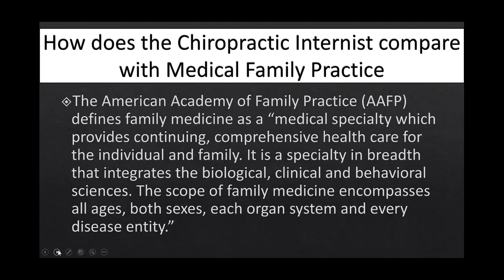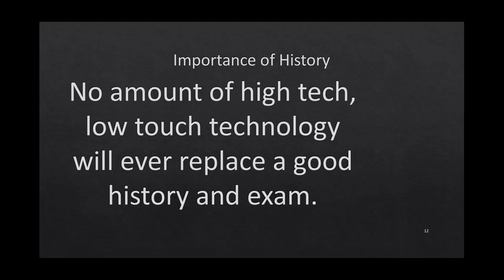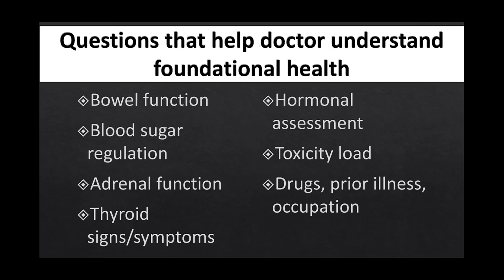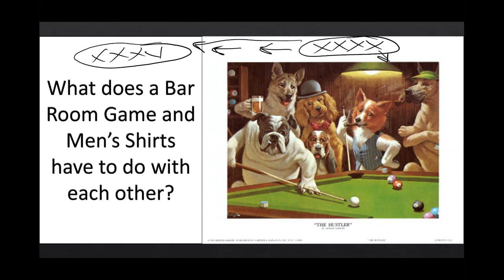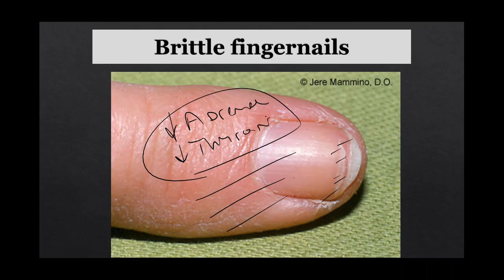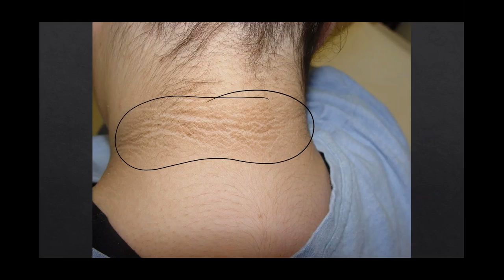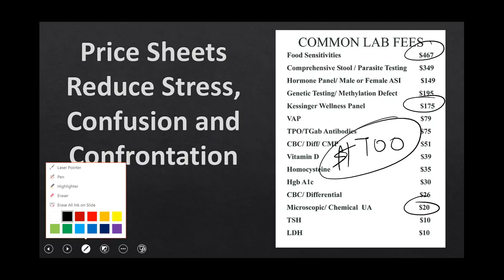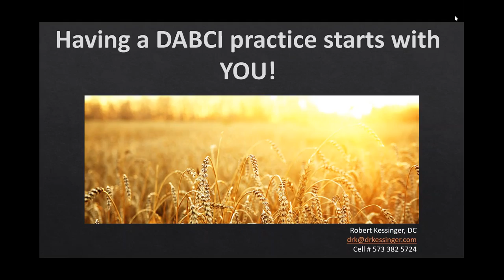How to Build a Successful DABCI Practice using Patient History and Physical Exam 12 20 16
How to Build a Successful DABCI Practice using Patient History and Physical Exam  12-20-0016